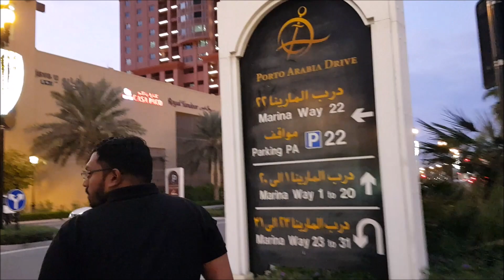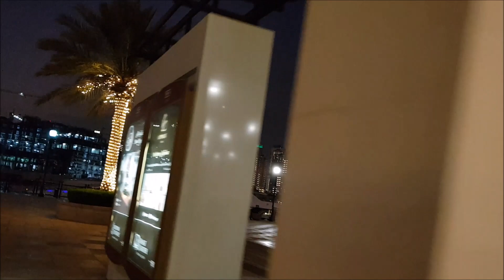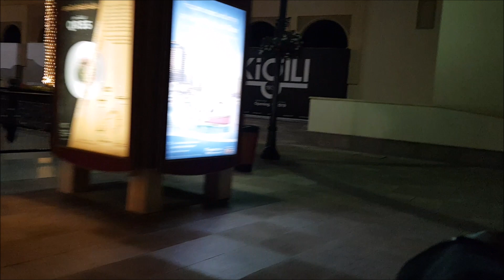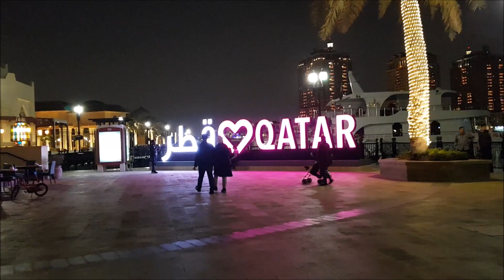PEARL QATAR AT NIGHT - PART 3 VLOG # 123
A distinctive waterfront project of reclaimed land located offshore in Doha's West Bay. The mixed-use residential and commercial development, with its mix of Mediterranean and Arabic influences, is home to international retail brands such as Aigner, Diesel and Harmont & Blaine, as well as lifestyle retailers offering everything from refreshing ice lollies to designer furniture.
There are plenty of cafes and coffee shops for a drink or sandwich, or spend some time enjoying al fresco dining and the different cuisines available. The development has some unusual landscaping with extensive walking areas and family zones.